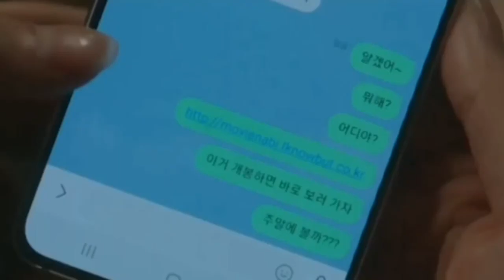Yoon Sol and Seo Ji Wan Compilation video - Nevertheless